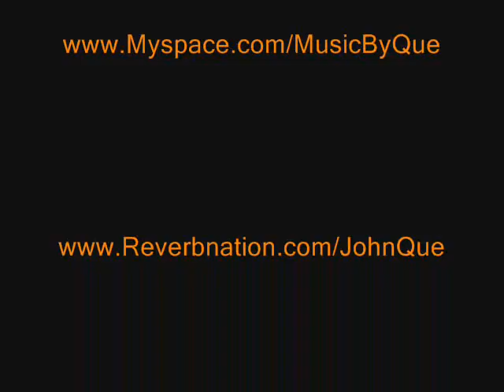John Que & O.G.E " I'ma Boss" Audio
The New Single  "I'ma Boss " by John Que & O.G.E
 Album: Tango & Ca$h"
Licensed to YouTube by Music By Que
Stay up to date with my journey

Follow on all your favorite social media and keep up to date!!

❤️ RESPECT!

💪 Share videos with all your friend's!

 ► Youtube.com/johnquetv
Licensed to YouTube by AnD Music group
Category
Music
Music in this video